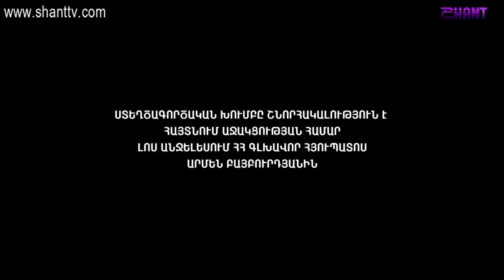Աշխարհի հայերը/Ashxarhi Hayer-Նինա Հաջիկյան/Nina Hajikyan